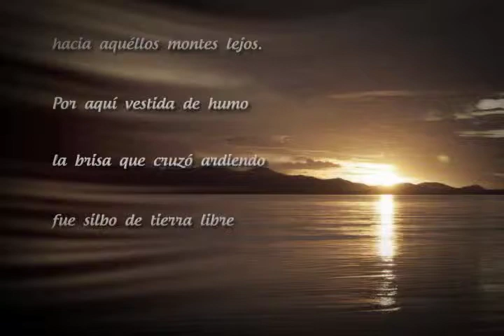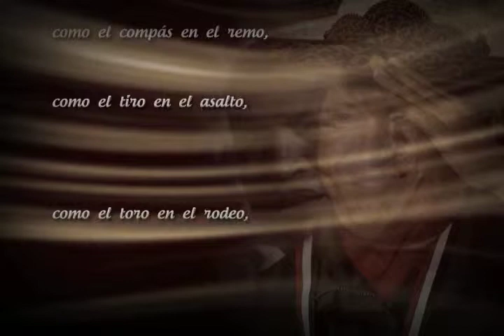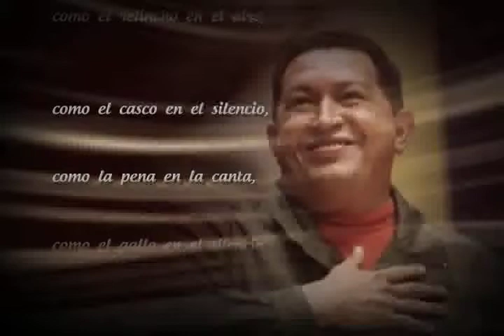TVES - "Por aquí pasó..." Alberto Arvelo Torrealba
Por aquí pasó, compadre,
hacia aquellos montes lejos.
Por aquí vestida de humo
la brisa que cruzó ardiendo...